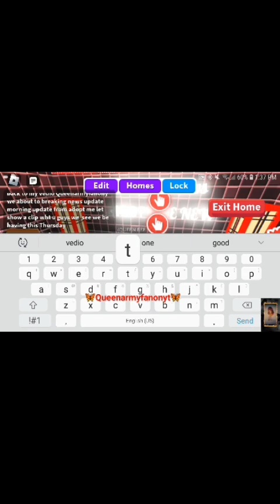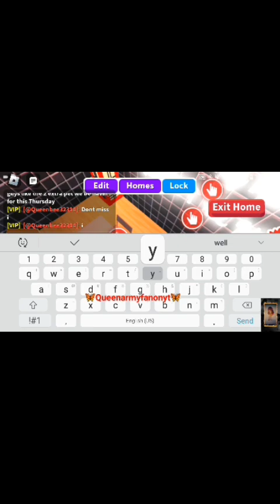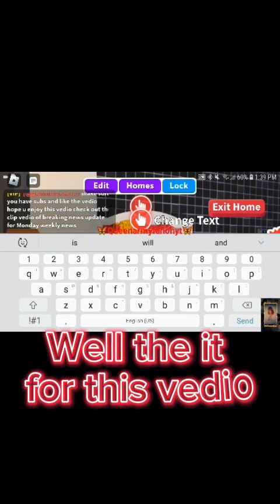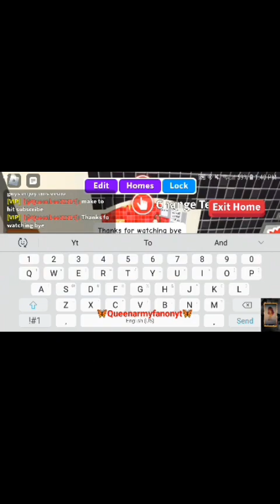🦋Queenarmyfanonyt 🦋 Breaking news weekly news release date for this Thursday comingupdontmissitokays